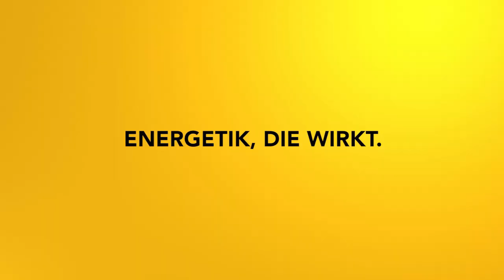Enttäuschung loslassen - Impulsmeditation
Enttäuschungen sind blockierte Lebensenergie. Mit dieser Meditation löst du Enttäuschung und bringst deine Energie ins Laufen!

2002 hat er seine Leidenschaft zum Beruf gemacht und er begleitete seitdem hunderte Klienten in Seminaren, Einzelsitzungen und auch online.